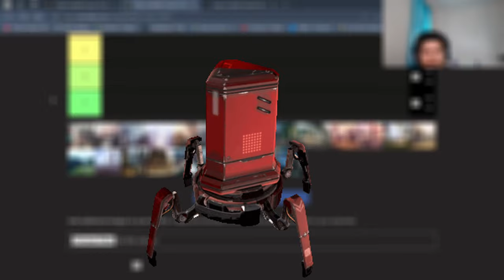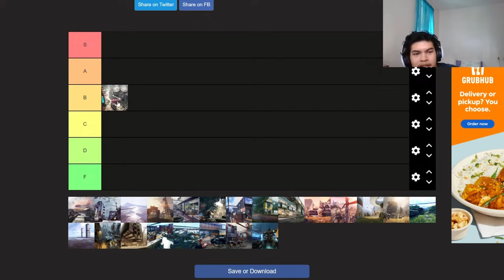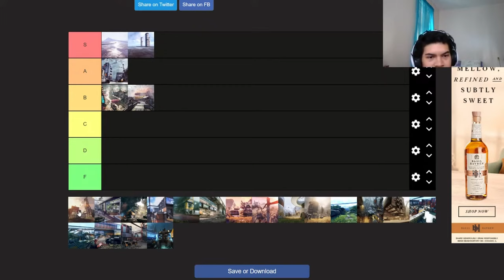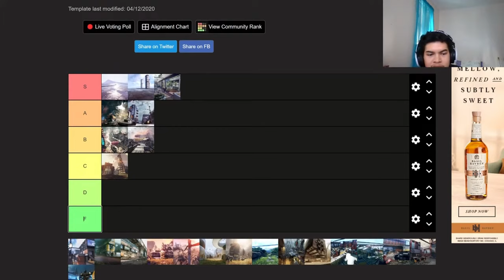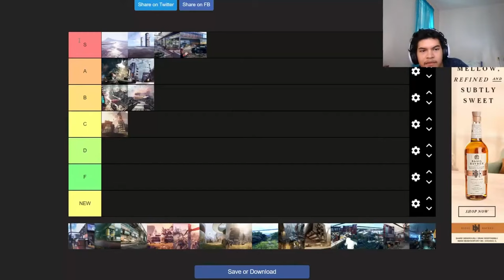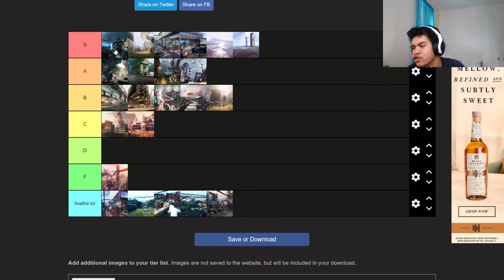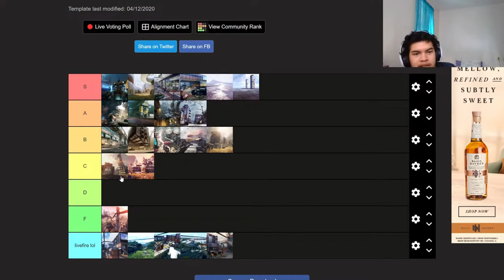Titanfall Thursday: Tackling the Tier List (MAPS)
(ps. CHANNEL MEMBERSHIPS ARE LIVE!!)
USE THE LINK BELOW IF YOU WANNA SUPPORT ME!

Timestamps:
0:00 - Introduction
0:20 - TIER LIST TIME